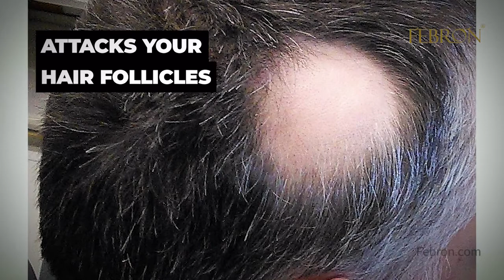Can Diabetes Cause You Hair Loss? Hair loss due to diabetes Explained.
Hair loss due to diabetes explained. Type 1 and type 2

Can Diabetes Cause Hair Loss?

If you have diabetes, chances are you are well educated on the subject. What you don’t know is that it might be the cause of your hair loss, but that’s not a reason to say goodbye to your hair. There are proven ways of stopping and reversing hair loss caused by diabetes, and I’ll tell you all about it in this video.

Hi everyone, I’m Travis from Febron. The place where we teach you all about your hair loss while providing amazing solutions.

So, first things first, diabetes is no joke. We all know that. And before doing anything else, if you are diagnosed with diabetes and are seeing major hair-loss, make sure to tell your doctor and check with them before making any major life-changes.

First let’s talk a little about how diabetes affects your hair.

Diabetes affects how your body produces insulin, which leads to sugar building up in your blood. These high blood sugar levels can damage many parts of your body including your blood vessels. When your blood vessels become damaged, they are not able to deliver the needed oxygen to feed your hair follicles, which can severely affect your normal hair growth cycle.

Diabetes can throw a wrench in your hair growth cycle, slowing down your hair’s active growth phase, and not just on your head, but on your whole body.  While hair regrowth is very possible, it does grow back at a slower rate.

Another effect involving hair-loss caused by diabetes is alopecia areata. Alopecia areata attacks your hair follicles and leads to patches of hair loss on your body and on your head.

Other hair-loss side effects caused by living with diabetes could come from medicines used to treat the illness. It can also come from diabetes complications with thyroid disease and stress, which is one of the worst things for your hair.

Okay, with all that aside, now the positivity comes in.

What can you do to stop hair-loss caused by diabetes?

You first need to take care of your diabetes. It might sound simple, but adjusting your diet, medicine and lifestyle can help you lower your blood sugar. Once you manage to improve your blood sugar levels, you should start losing fewer hairs and regrowing the ones you’ve lost.

In the meantime, here are some other great options to help.

Biotin and Saw Palmetto.

People with diabetes commonly have low levels of biotin, so make sure to stock up.

Taking Biotin and Saw Palmetto supplements is always a great idea when fighting hair loss. We highly recommend you to check our Proteron DHT Blocker capsules which combine both elements.

Exercise.

Engaging in daily exercise is a perfect way to lower your blood sugar and help deliver oxygen all over your body, including your scalp.

Eat healthy.

As you probably know, you need to cut the carbs and sugars from your diet.

If you struggle with that, the least you can do is go for complex carbs like brown rice and oatmeal, and substitute the sugar with natural sweetener to avoid insulin spikes in your body.

Cosmetic solutions.

Cosmetic solutions are another option to help you feel less stressed about your appearance, while seeking treatment.

Check out our Febron hair fibers which instantly cover thinning hair and bald spots.

It will leave you feeling confident and allow you to focus on getting your diabetes under control while making your hair look fuller again.